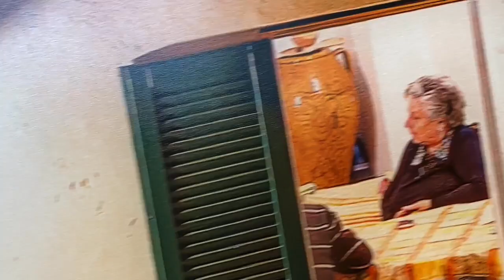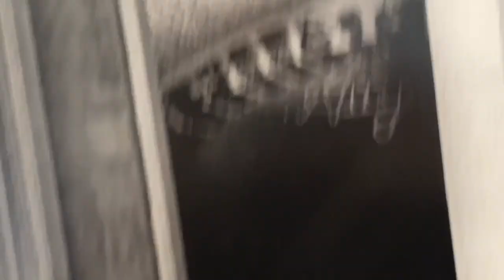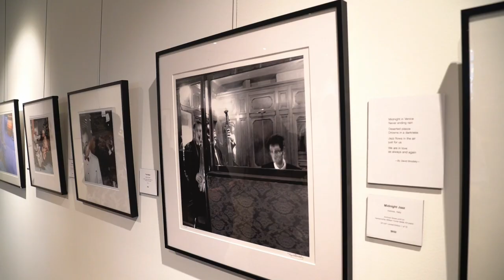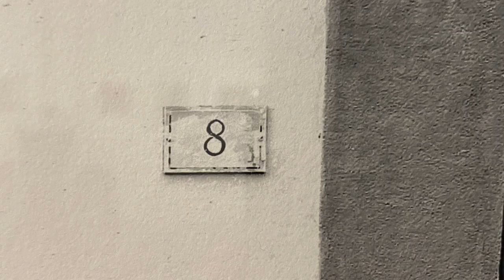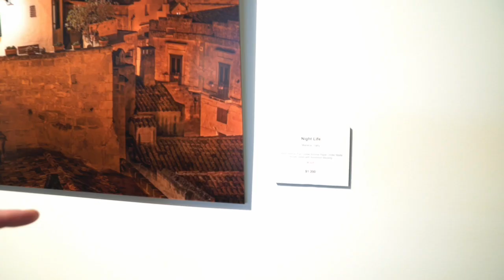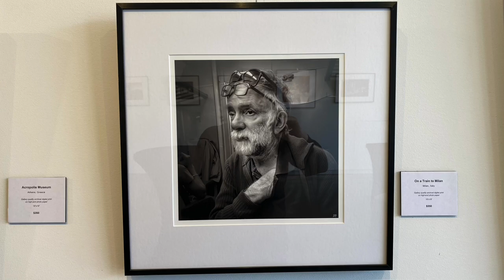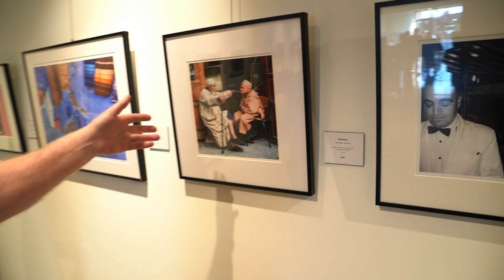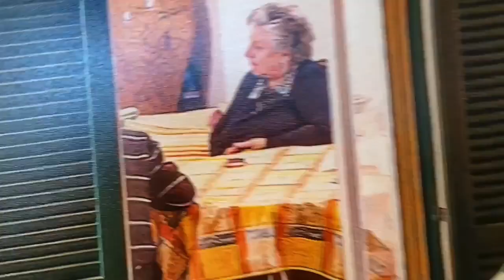PLACE & TIME Exhibition. Interviews